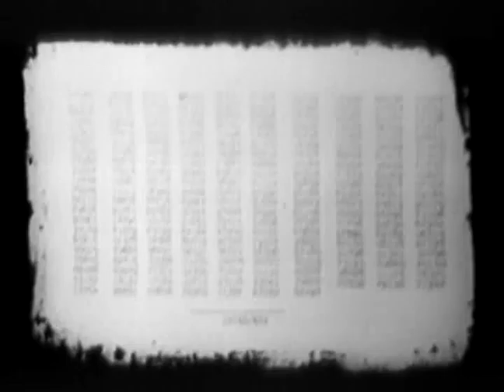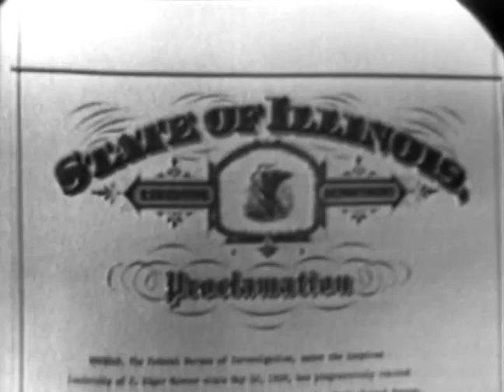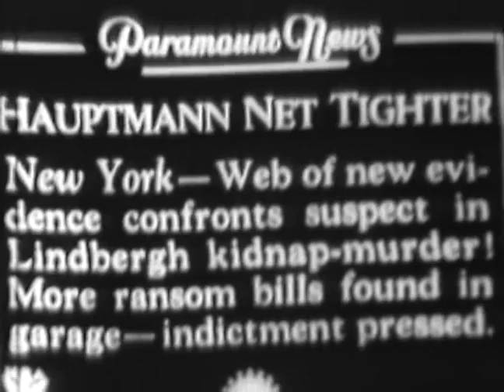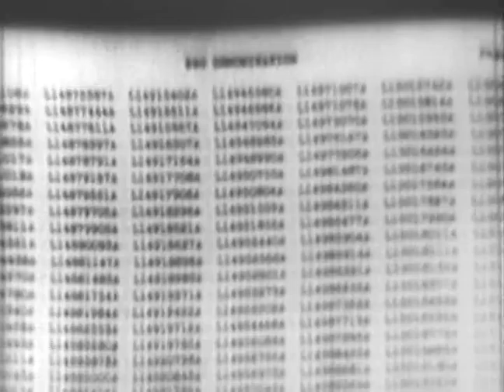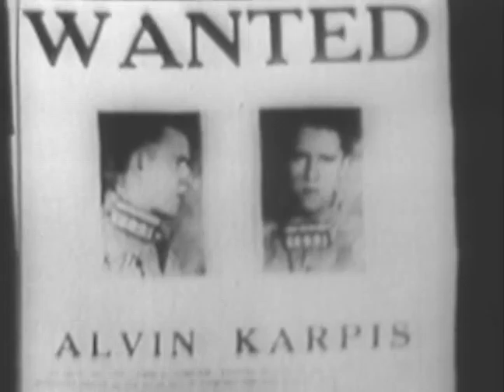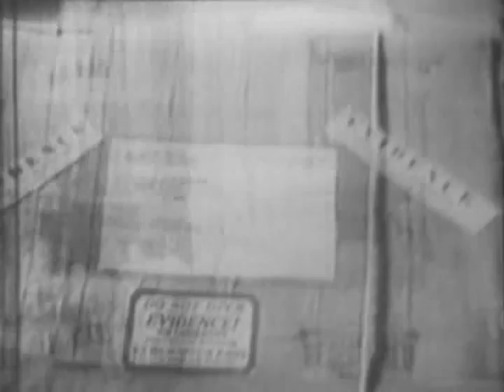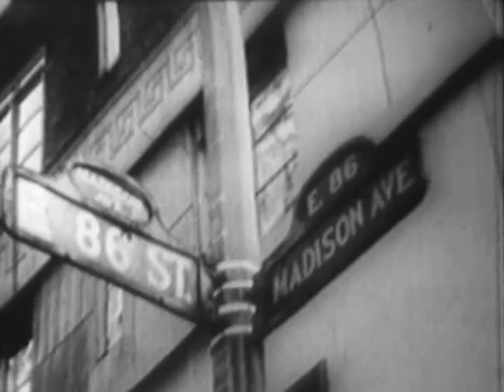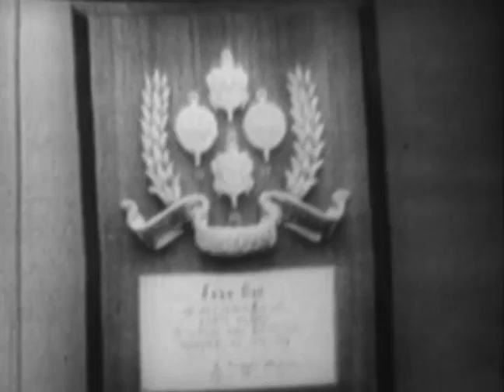J. Edgar Hoover, 40th Anniversay as Head of FBI, DOCUMENTARY FILM: Highlights activities of the ...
DOCUMENTARY FILM: Highlights activities of the FBI during J. EdgarHoover's administration. Shows how Hoover shaped FBI into its current shape by establishing FBI National Academy in 1935 and adopting tough standards for its agents. Highlights from capture of Barkers, Rudolph Abel, John Dillinger,and Prono Hauptmann who kidnapped Lindberg baby. Commenting on his career are Bob Consodine, Presidents Eisenhower and Lyndon Johnson.

Creators: Department of Justice. Federal Bureau of Investigation. 1935- (Most Recent)
From: Series: Motion Picture Films and Video Recordings, ca. 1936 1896 - ca. 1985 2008
Record Group 65: Records of the Federal Bureau of Investigation, 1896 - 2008
localIdentifier: 65.50
naId: 12123